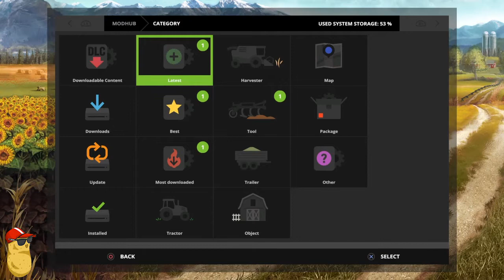Endnu Flere NYE MODS i Farming Simulator 2017 | Her Er Der Nye Balle Pressere | PS4 | Xbox One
Flere nye mods igen :D